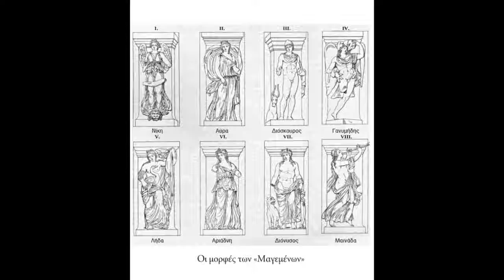Ένθετο: "Η Βιβλιοθήκη του Πρώτου" με τη Μαρία Σφυρόερα (Μαίρη Κόντζογλου) 21-9-17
Η πολυαγαπημένη και πολυδιαβασμένη συγγραφέας Μαίρη Κόντζογλου συναντά το αναγνωστικό της κοινό μέσα από τις σελίδες του βιβλίου της "Οι Μαγεμένες" στο οποίο ξεδιπλώνει το νήμα της ιστορίας των άγνωστων Καρυάτιδων της Θεσσαλονίκης ενώ η μοίρα των ηρώων της συνδέεται άρρηκτα με το ομώνυμο μνημείο της πόλης. Ένα ιστορικό μυθιστόρημα που αιχμαλωτίζει τον αναγνώστη από την πρώτη έως την τελευταία σελίδα.
Το βιβλίο κυκλοφορεί από τις Εκδόσεις Μεταίχμιο.